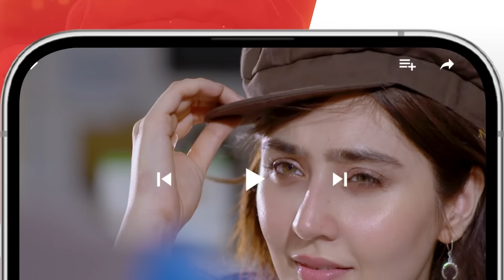Kahain Kis Se - Ep 39 Teaser - 21st December 2023 [ Washma Fatima & Subhan Awan ] - HUM TV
CAST:

Subhan Awan,
Washma Fatima,
Ghana Ali,
Syed Afraz Rasool,
Hareem Sohail,
Muhammad Ali Josh
Fareeda Shabbir,
Behroz Sabzwari,
Ambar Khan,
Majida Hameed,
Khalid Bin Shaheen,
Farah Nadeem,
Ayesha Kamran,
Ahmed Rafique,
Yashmeera Jan,
 Urooj,
Aliya Jamshed,
Huma Nawab,